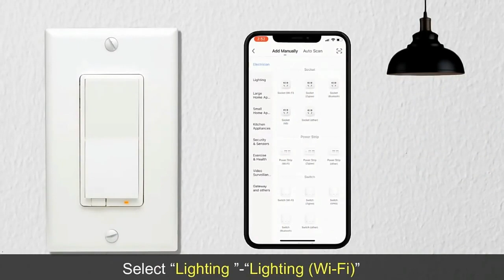First Connect To The WIFI Smart Switch With Mobile Phone